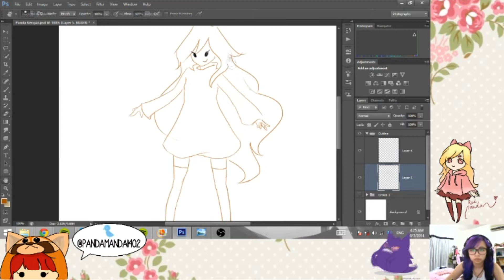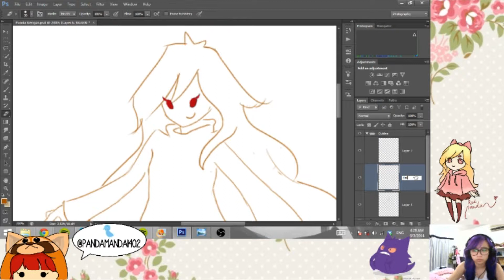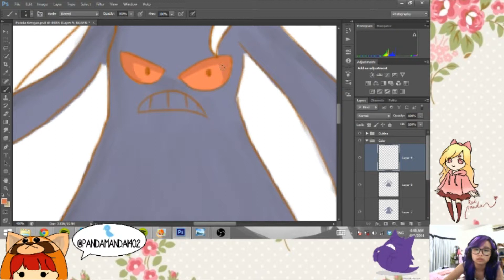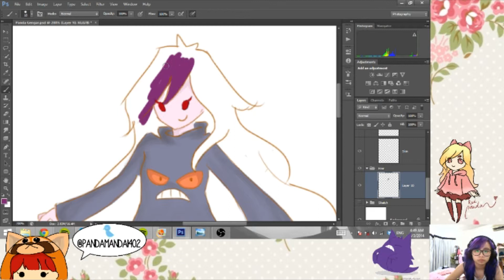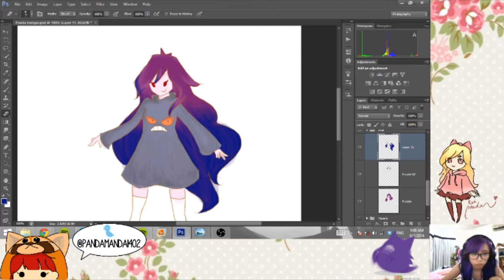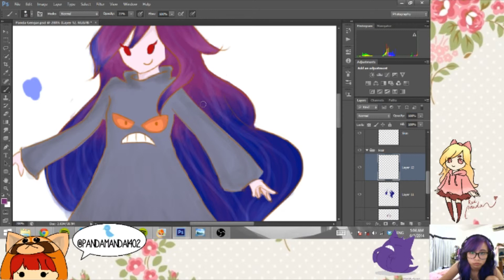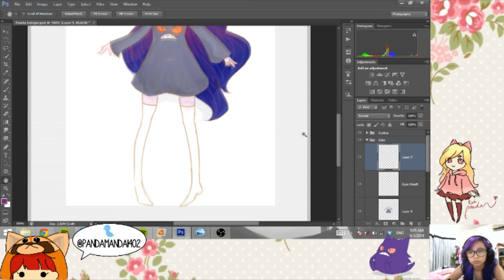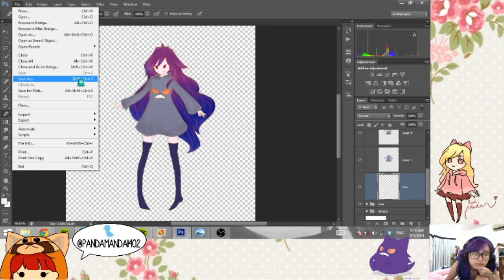Speed Doodle: Panda Gengar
Song:
One Thousand Dreams by Feint

A quick doodle for my twitch account.